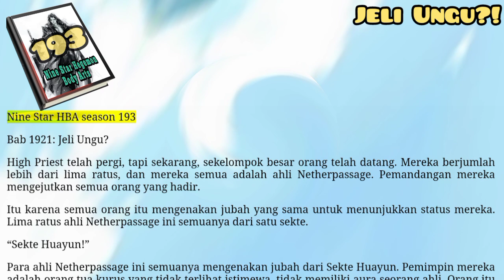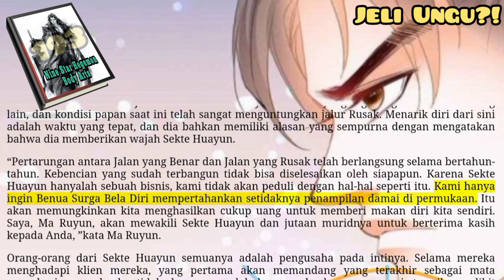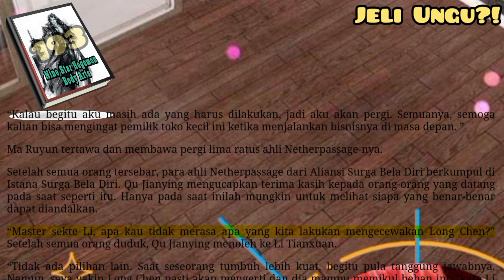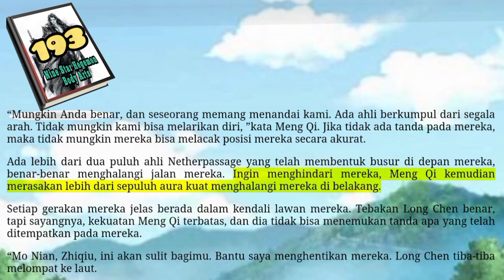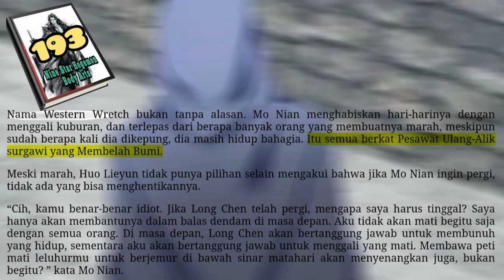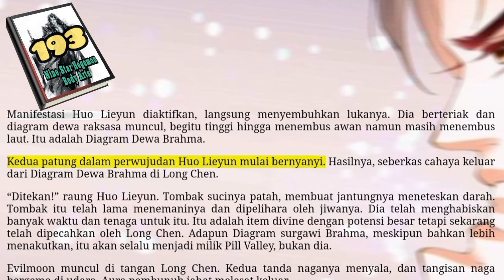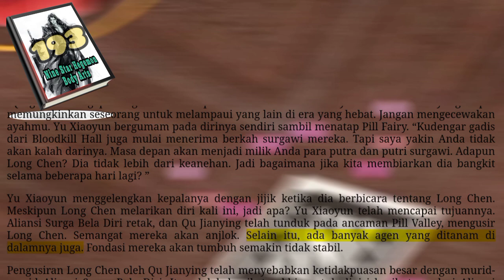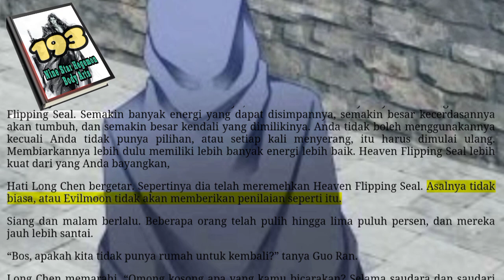Jeli Ungu, NSHBA 193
Ma Ruyun berdiri di sana, dengan tenang menatap Yu Xiaoyun. Ada lebih dari seratus ahli Netherpassage di belakangnya yang tidak bersuara.
Sebenarnya, Sekte Huayun memiliki empat asisten master sekte, dan biasanya asisten master sekte yang menangani hal-hal di dunia luar. Ma Ruyun adalah seseorang yang dikenal banyak orang tetapi hanya sedikit yang pernah melihatnya.